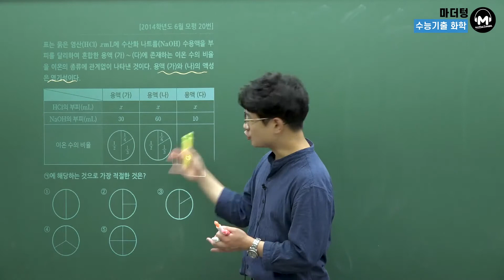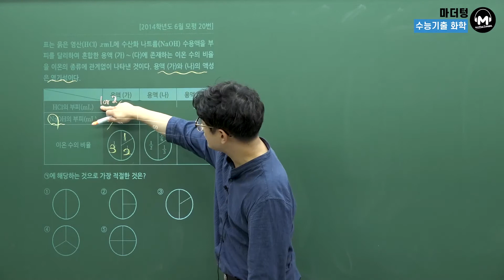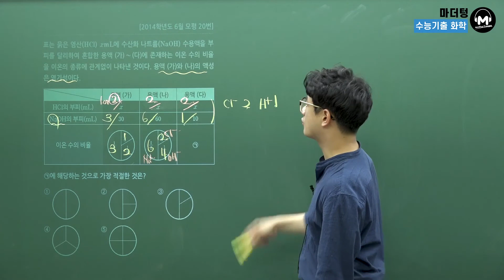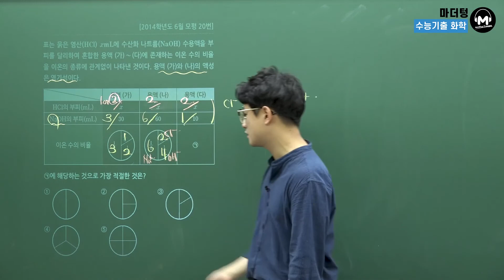[마더텅] [화학Ⅰ] 2014학년도 6월 모평 20번 (해설 : 고낙기 선생님)